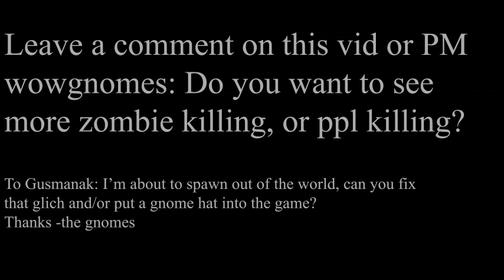Killing people in roblox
In this video I kill people on Apocalypse Rising by Gusmanak without any cheats, hacks, exploits or mods.